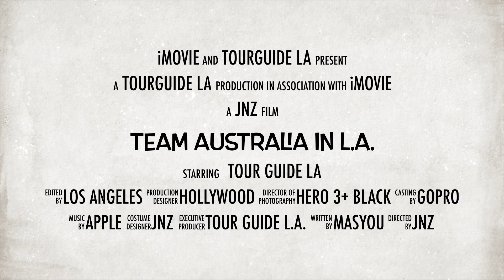TourGuideLA: Team Australia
July 21st 2014: A beautiful day - tourguidela!
The GRAND TOUR of Los Angeles with the 55 members of the Australian National Futsal Team.

Route: Downtown LA, Hollywood, Beverly Hills, San Fernando Valley, Santa Monica Mountains, Malibu, Santa Monica, and Venice Beach.